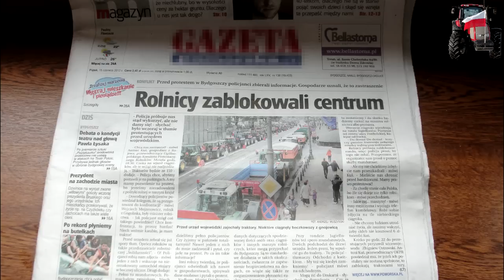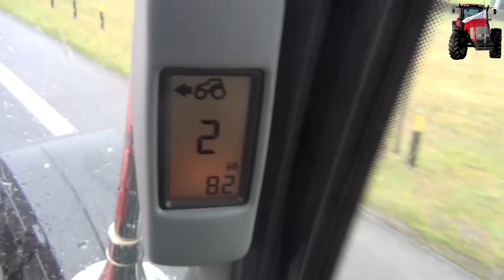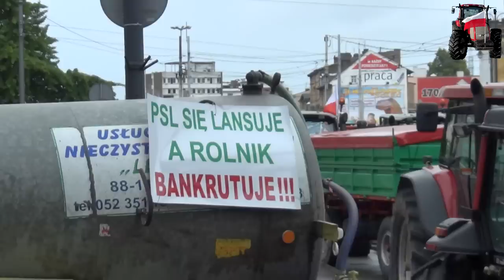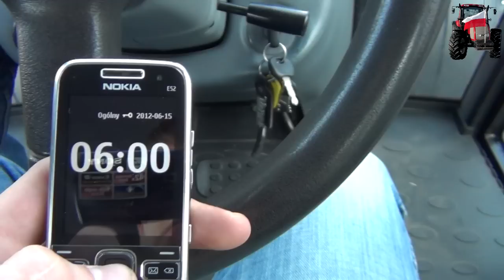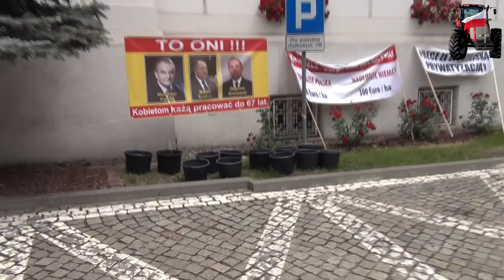Strajk rolników Bydgoszcz 2012- "Jeszcze Polska nie zginęła... " Agropowstanie !